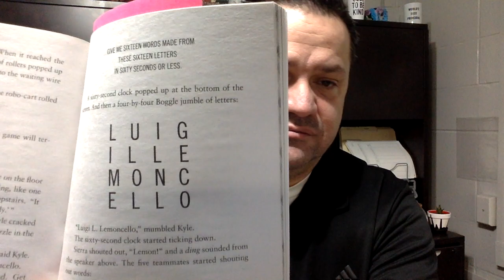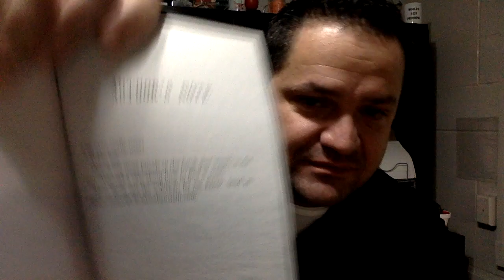Chapters 54-56. Escape From Mr. Lemoncello's Library